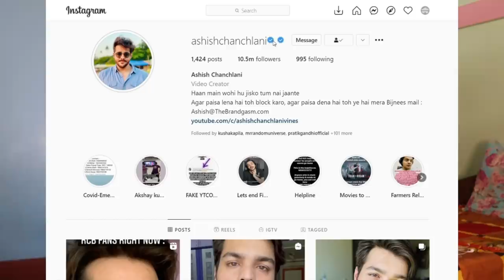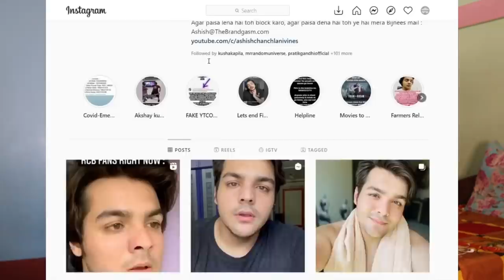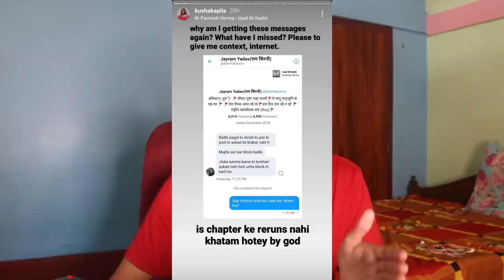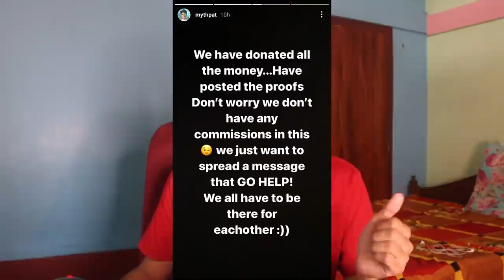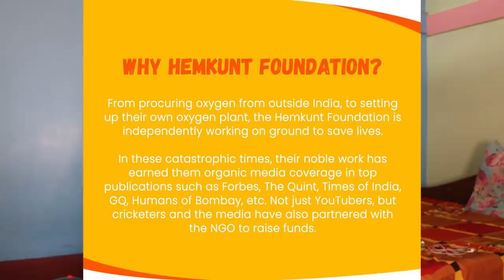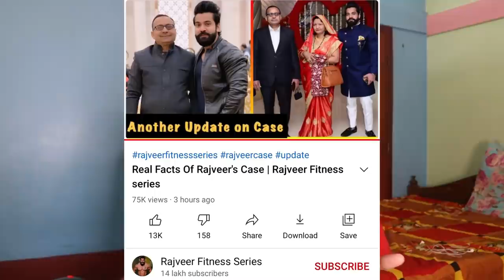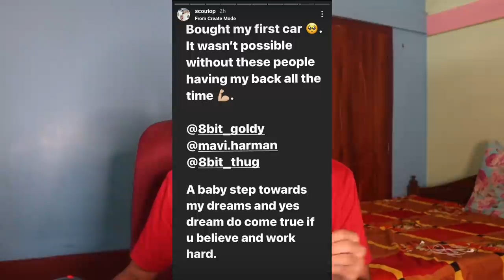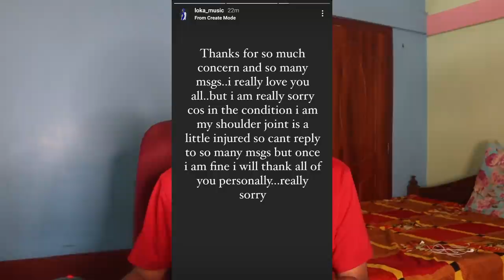Ashish Chanchlani Double BlueTick on Instagram, YouTuber Angry on Sandeep Maheshwari, CURRY POLICE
News Credit-

ashme m
Amish Neupane
Vansh sharma
Shahu kale

Mentioned Videos/Links-